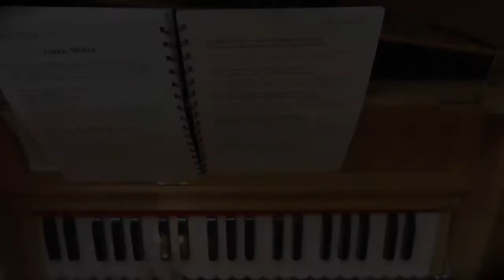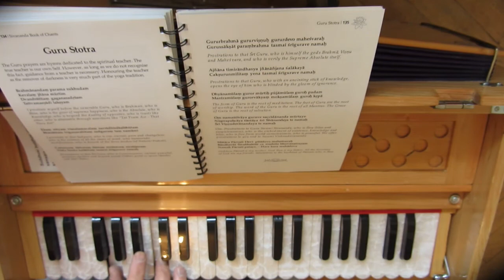Sivananda Yoga Guru Stotra Harmonium Sample 2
Sivananda Yoga Guru Stotra Harmonium Sample 2 by Dattatreya
Guru Stotra
Brahmanandam parama sukhudam
Kevalam jnana murtim
Dvandvatitam gaganasadrsam
Tattvamasysdi laksyam
Ekam nityam vimalamacalam sarvadhisaksibhutam
Bhavatitam trigunarahitam sadgurum tam namami
Caitanyam sasvatam santam nirakaram nirahjanam
Nada bindu kalatitam tasmai srigurave namah
Gururbrahma gururvisnuh gururdevo mahesvarah
Gurussaksat parambrahma tasmai srigurave namaha
Ajnana timirandhasya jnananjana salakaya
Caksurunmilitam yena tasmai srigurave namah
Dhyanamulam guror murtih pujamulam gurot padam
Mantramulam gurorvakyam moksamulam guroh kripa
Om namassivaya gurave saccidananda murtaye
Nisrapahcaya santaya sri Sivanandaya te namah
Sri Visnudevanandaya te namah
Mataca Parvati Devi pitadevo mahesvarah
Bandhavs Sivabhaktas ca svadeso bhuvanatrayam
Namah Parvti pataye, -Hara hara mahadeva

OM